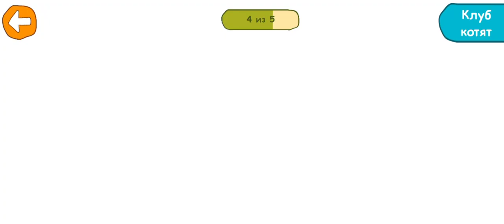Три кота новые приключения/Новые серии/Сокровище/Маша и медведь/Паравозик/Львёнок/Машинки/mlp/Prices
Развивающие ютуб:
 обучающие игры для детей 3 лет
Игры малышам от экспертов по дошкольному развитию! Главные персонажи - смешная еда в разных проявлениях. Очаровательные, озорные, они  точно подружатся с вашим малышом! Развивающая игра - лучшая форма взаимодействия ребенка с миром. Уже давно детские приложения стали главными помощниками родителей, потому что детская игра способствует всестороннему развитию.
56 обучающих занятий в одном приложении для развития 12 базовых навыков: учим цвета, буквы, цифры, формы и многое другое. Игры для маленьких сопровождают голосовые подсказки и яркая анимация, чтобы ребенок мог играть сам или с кем-то. Игры для малышей разработаны, учитывая особенности восприятия ребенка в его возрасте. Детские развивающие игры для детей 2 лет помогают раскрыть творческий потенциал, сформировать когнитивные навыки: внимание, креативность, логика.
⭐️голосовые подсказки
⭐️игры малышам для знакомства с буквами и алфавитом
⭐️смешная еда для формирования интереса к здоровым продуктам
⭐️игры для детей 4 лет и младше
⭐️безопасное пространство для малышей
⭐️развитие мелкой моторики
⭐️56 обучающих активностей
⭐️игры для детей 5 лет - как подготовка к начальной школе
Развивашка стала обязательным элементом воспитания. Обучающие игры для детей 3 лет - эффективная альтернатива традиционным академическим методам. Игры для маленьких приносят много  радости и в то же время идут на пользу развитию психики. Яркие персонажи, музыка, голосовые подсказки, которые сопровождают наши детские  развивающие игры, смогут привлечь внимание малыша. Теги